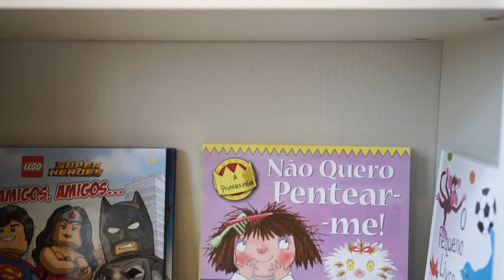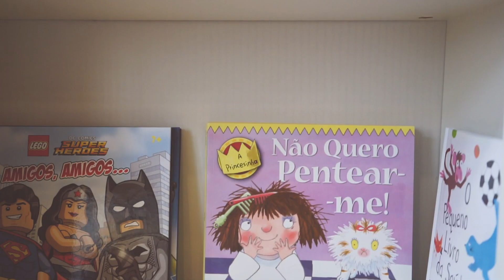Sabes Maria o Pai natal não existe - Teatro de Fantoches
A história do teatro de fantoches desta semana "Sabes Maria o Pai natal não existe":
"Como muitos meninos crescidos, o Frederico não acredita que o Pai Natal exista. Tentar convencer a Maria do mesmo é que não vai ser tarefa fácil - e se o Pai Natal deixar de acreditar no Frederico?"